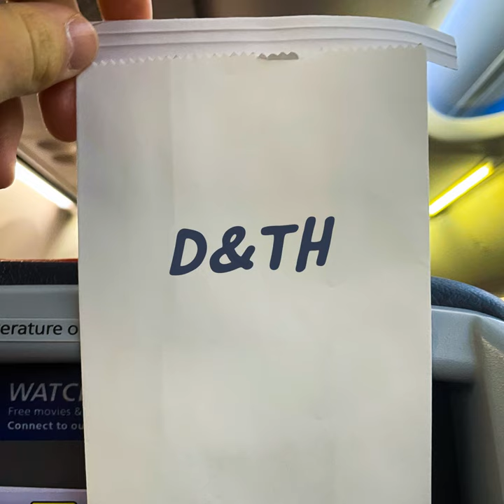Burrito Bowl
Burrito Bowl · Dylan & The Hatchbacks

Burrito Bowl/Salad